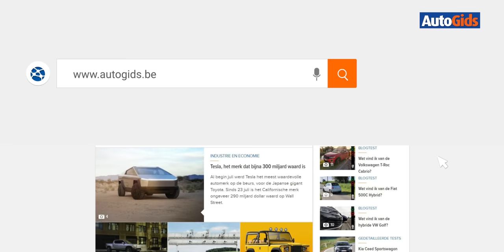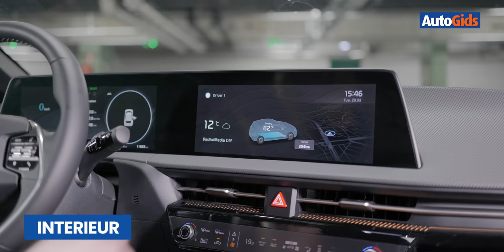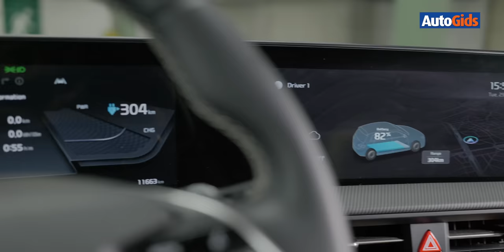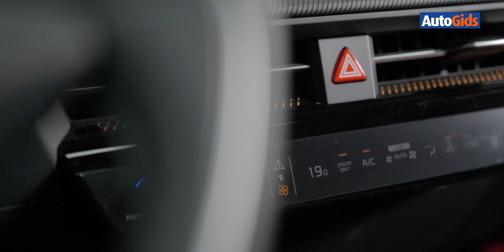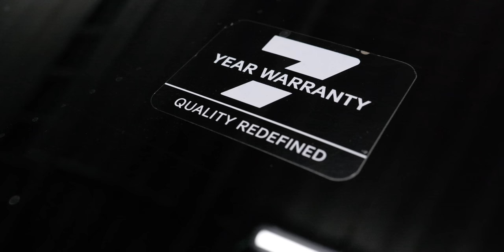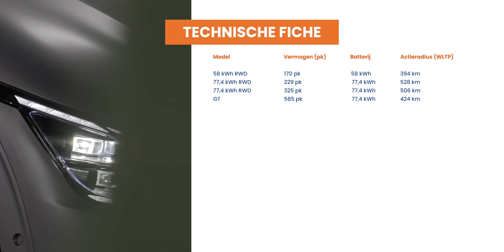KIA EV6 (2022) - Detailtest Autogids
Met zijn EV6 wil Kia een futuristischer alternatief bieden voor de technisch vergelijkbare Hyundai Ioniq 5. Of dat ook de slimmere keuze is, zal de tijd moeten uitwijzen, maar coherenter is ze alvast wel...

00:00​​​ Introductie
00:40 Exterieur
03:50 Motoren
07:30 Interieur
12:50​​​ Rij-indruk
16:31​​​ Budget
18:52​​​ Conclusie
20:36​​​ Technische fiche